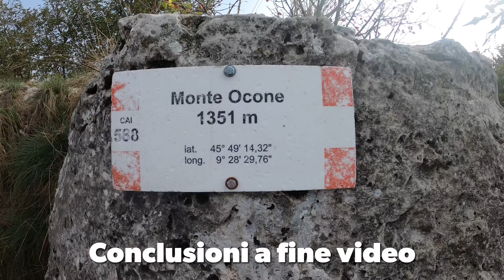VIA FERRATA MONTE OCONE🧗🏻‍♂️| La più difficile della Lombardia - Val Imagna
Oggi sono in Valle Imagna, nel conune di Valsecca,cordinate parcheggio 45°49'20.1"N 9°28'55.0"E.

Prova i capi tecnici di  McKees

Caffè ovunque ☕️

Prova la  nuova frontale della OLIGHT che illumina a giorno

codice sconto15%
(Camuno15)

Riprese aeree in 4K
In collaborazione  con POTENSIC
visita il loro sito